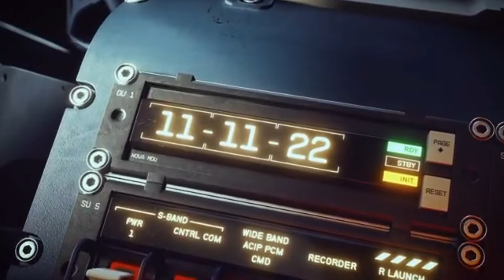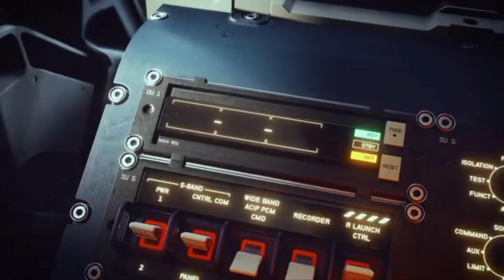The Ultimate Starfield Wishlist | Part II